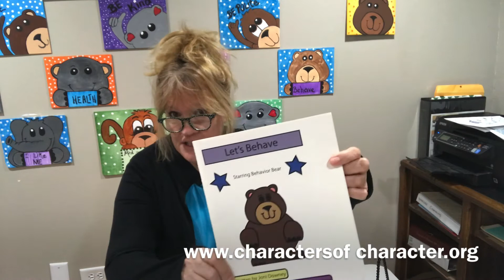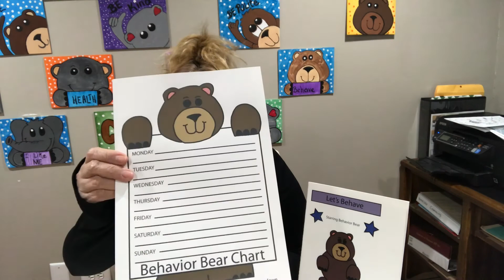Behavior Talk and Tips from Behavior Bear and Miss Joni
Behavior Bear is one of the nine Characters of Character. Visit us online for Free activities to reinforce these traits at home, in school and in the community.